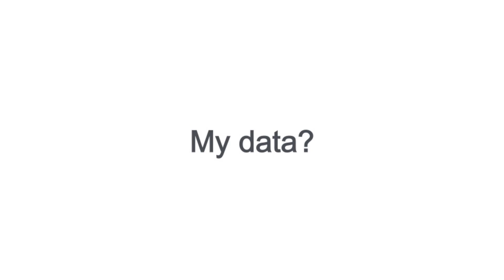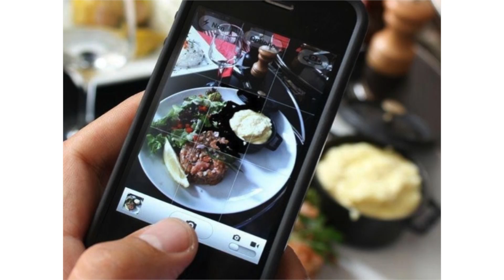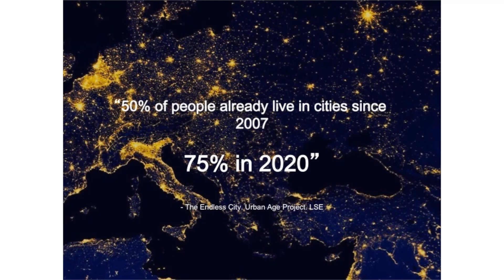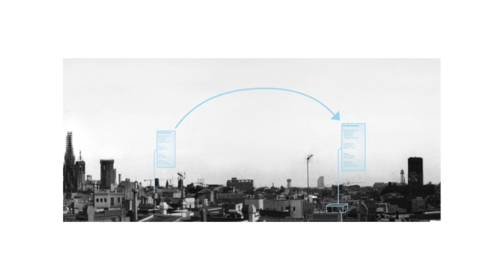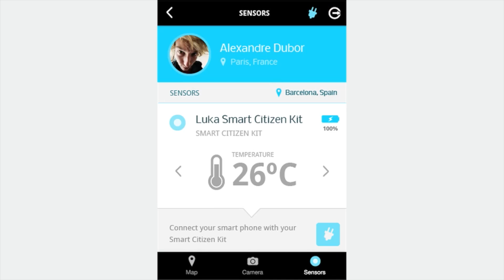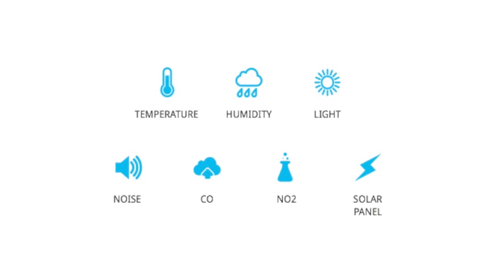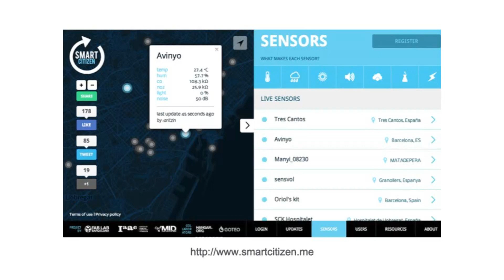Smart Citizen project, the power of the crowd: Tomas Diez at TEDxBarcelona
The Smart Citizen Kit is an example of an initiative how the crowd can provide better solutions tan public or private institutions. It´s a small device for everyone to measure environmental data and send it into the public domain for the benefit of everyone.

Tomas Diez is a Venezuela born Urbanist specialized in digital fabrication and its implications on the future cities models. He is permanent faculty at the Institute for Advanced Architecture of Catalonia (IAAC), and one of the initiators of the Fab Lab Barcelona project, which he currently directs. Co-founder of the Smart Citizen project and StudioP52 both in Barcelona. Works as a close collaborator with the Fab Foundation and the MIT Center for Bits and Atoms in the development of the Fab Lab Network worldwide. He is currently the main consultant for the Barcelona city council for the development of the "Ateneus de Fabricació (Fab Labs)" in the city.